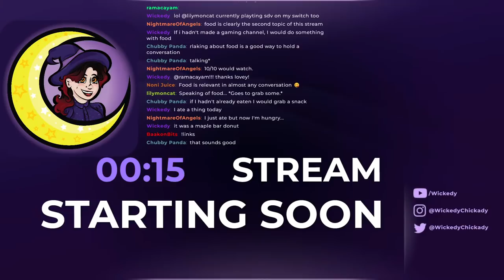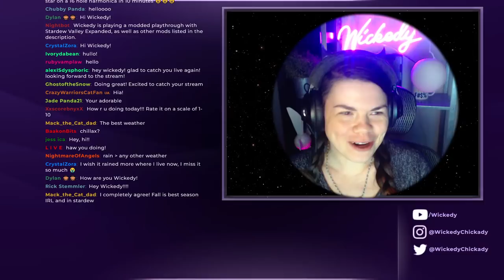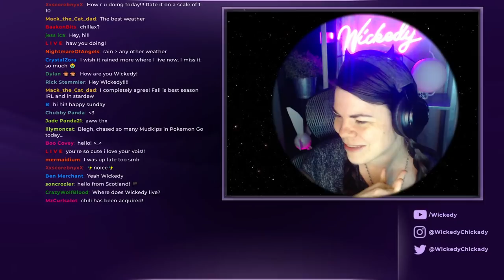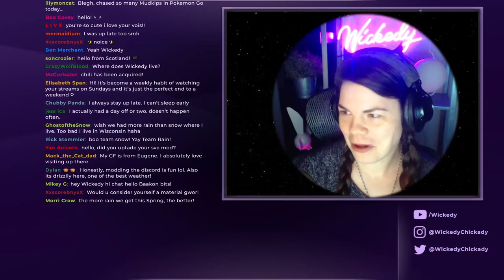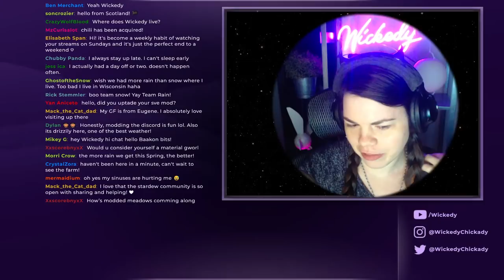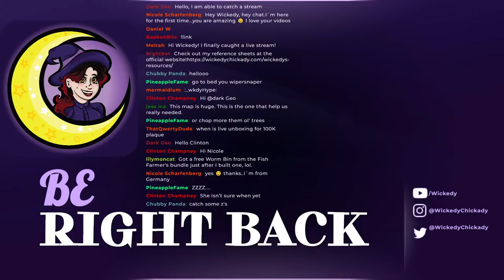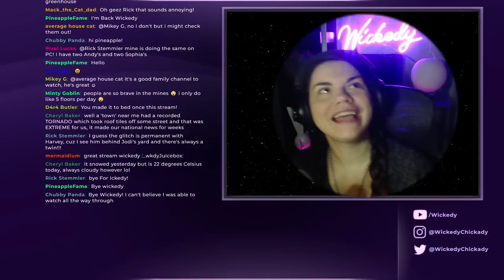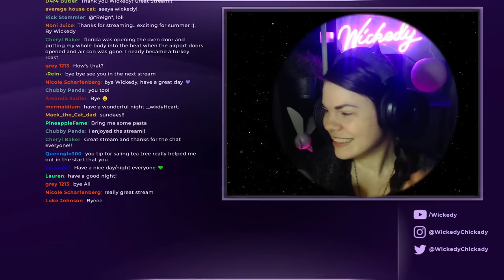Forever Single | Stardew Valley Expanded Mod with Wickedy #5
It's the Flower Dance! Yay. oh wait, I'm broke and no one loves me enough to do the lil flower jig with me. I guess I'll just be the prettiest lil wallflower there. Look out Marnie, you got some competition.

Welcome to the Sad Sap Farm! (renamed after my unfortunate first day on the farm where I overexerted myself and made a sign instead of a chest, left with no energy I meandered around town looking for a meal and ended up getting next to nothing done, hence the sign with a sap to resemble my tears.)

This is an Expanded modded playthrough, with the mature content checked OFF and I might add a few mods as I go to enhance the playthrough.

STREAM SCHEDULE: Sundays at 1:30pm PST Change to times and more dates coming soon

I use animation canceling to make my tools move much faster. More about animation canceling can be found on the speedrunning

I added a few more mods since the first day, for appearance and such. There are a bunch of more "utility" mods that I have installed that are needed to make these work as well.

🌟Become a Power Up Rewards Member at GameStop! Start earning points on purchases, get exclusive, early access to game and console releases, a monthly $5 reward coupon, and more!

💻MY GEAR:
Keyboard: Logitech G910 Orion Spark
Mouse: Logitech G502 HERO
Headphones: Audio-Technica ATH-M50x
Microphone: Shure SM57
Webcam: Logitech HD Pro C900
Recording: Elgato HD60 S

Purchases made through some links may provide some compensation to WickedyChickady

Stardew Valley Expanded Mod with Wickedy